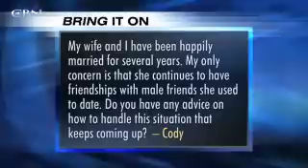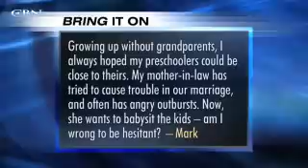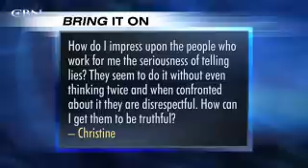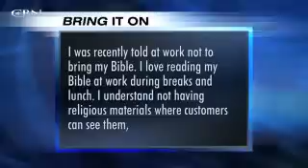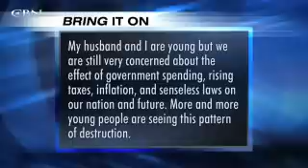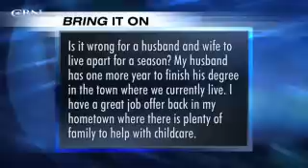Bring It On: Friends with the Ex - CBN.com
How do you handle the situation of ex-lovers of a spouse being friends? Our mother-in law causes problems. How can I get employees to be truthful? .. The Christian Broadcasting Network CBN